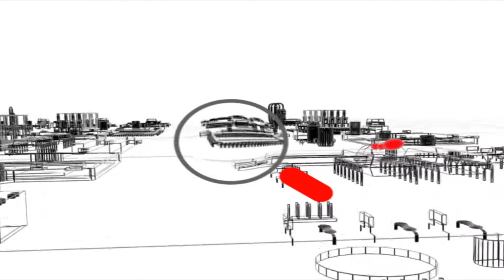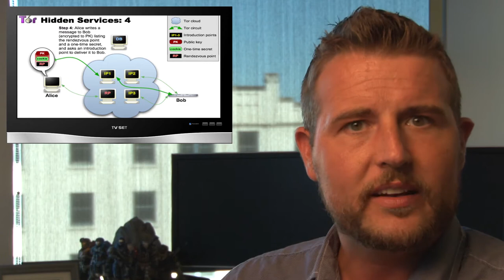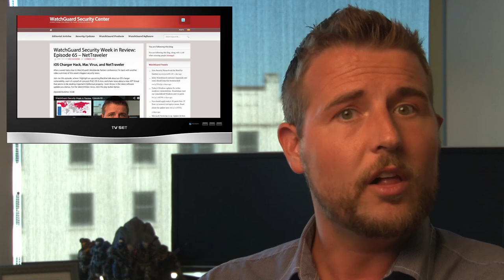Car Hacking Exposed - WSWiR Episode 71